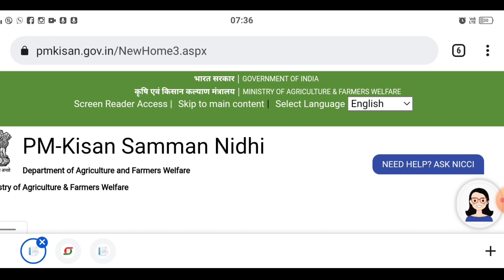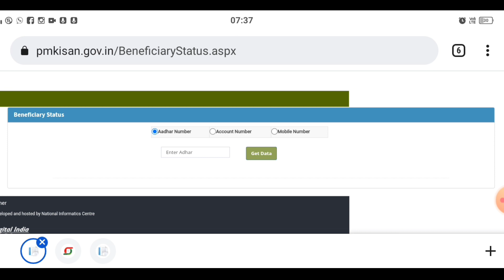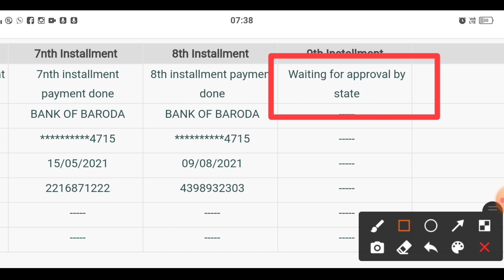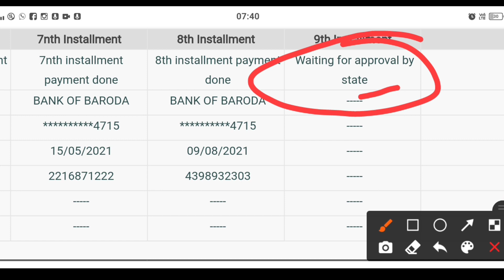Waiting for approval by state || pm kisan yojana next installment || pm kisan samman nidhi yojana